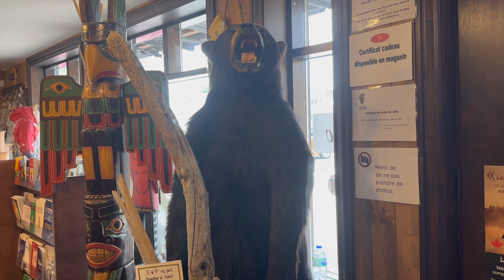On démarre doucement - Poutine et OURS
Petite journée ;-)
Boutique Indienne : Raquette Gros Louis Wendake